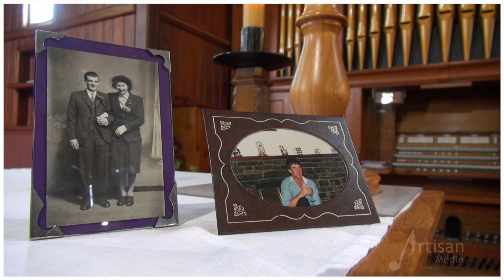Daniel & Erin - Wedding Highlights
Daniel & Erin were married on 29th March 2014 in friendly Feilding.

Technical info:

Filmed using:
Sony HVR-V1P
Sony HXR-NX30
Zoom H4N